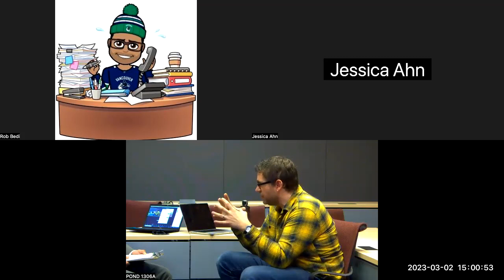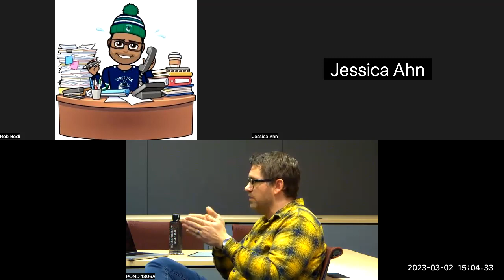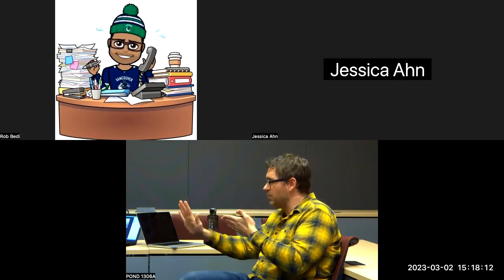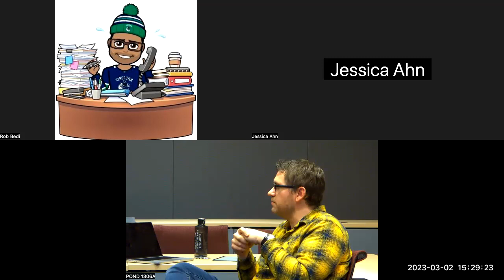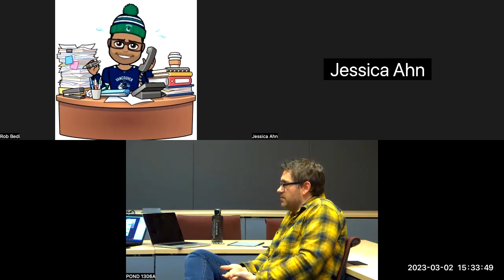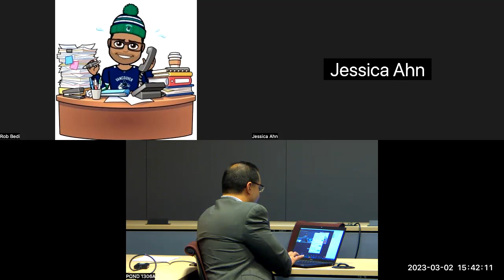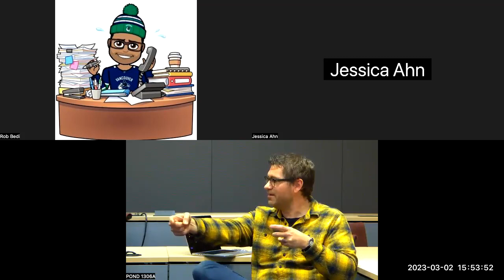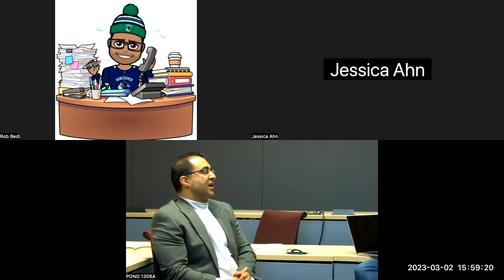Why Most Suicide Risk Assessments Just Don’t Work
Part of the 2023 Confronting Hegemonic Ideas in Counselling Psychology Speakers Series

In our training and practice, how do we work with acutely suicidal clients? Generally, we abandon our considerations of being therapeutically responsive as well as our theoretically- and evidence-based practices in favour of assessing and categorizing our clients' suicide risk so that we can decide how to "keep them safe." Unfortunately, our emphasis on assessing risk is fatally flawed -- there is voluminous evidence that risk categorization--using clinical or actuarial assessment--is practically useless for predicting suicide. Further, because assessing risk moves psychotherapists away from being responsive to their clients' needs, this focus on risk--necessarily--impedes our clinical effectiveness. In this conversation, I will discuss the empirically- and rationally-based arguments against risk-assessment as well as current practices that are helpful when working with acutely-suicidal clients. I will conclude by discussing a therapeutic responsiveness framework for working with suicidal clients as an alternative clinical framework.